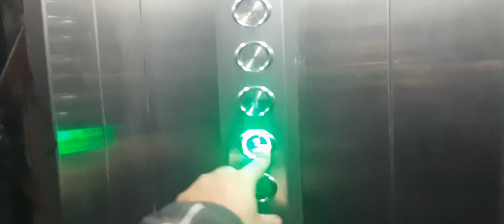Way to jhargram with new YAMAHA R3 || Arnab's wedding|| break-in period-- how to ride 1st 2000kms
Conditioning engine at 4000 rpm
Gear shifts at 4000rpm
Max speed 75km/hr
Dr. Arnab's wedding
Meeting old friends